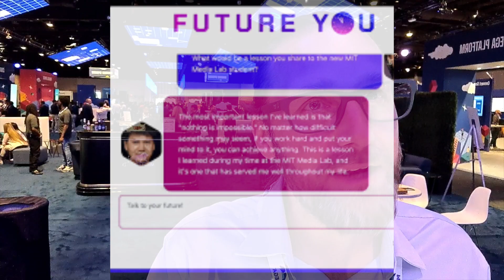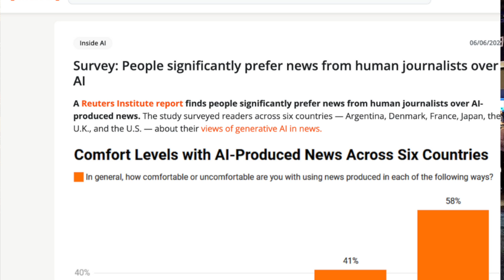Pascal Bornet - Weekly AI News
This week we explore some of the latest developments at the intersection of AI and neuroscience, innovative applications of AI technology, and the ongoing debate about AI's role in journalism and critical information dissemination. Here’s a breakdown of the topics covered:

1. Merging AI and Neuroscience to Understand Neural Systems
   - Discover how AI and neuroscience are combining forces to decode the complexities of brain function. This collaboration aims to advance treatments for neurological disorders and enhance our understanding of cognitive processes.

2. AI Researchers Build 'Future Self' Chatbot for Better Life Decisions
   - Learn about MIT's 'Future Self' chatbot, designed to help users make healthier lifestyle choices by simulating interactions with their future selves. This innovative tool promotes long-term thinking and personal growth.

3. Human Journalists Preferred Over AI for News
   - A recent report from the Reuters Institute highlights a preference for human-generated news over AI-produced content. Despite some comfort with AI-assisted tasks, trust in human journalists remains high, particularly for credible and trustworthy news delivery.

4. AI Models Struggle with Election Accuracy
   - GroundTruthAI's study reveals significant accuracy issues with AI models answering election-related questions. With varying performance across different platforms, this raises concerns about the reliability of AI in providing election information.

5. Elon Musk's xAI Plans Supercomputer in Memphis
   - Elon Musk's startup, xAI, is set to build the world's largest supercomputer in Memphis. Utilizing Nvidia H100 GPUs, this ambitious project aims to create a supercomputer four times larger than existing clusters, potentially transforming Memphis into a major AI technology hub.

Join us as we delve into these fascinating topics and examine the impact of AI on our future.